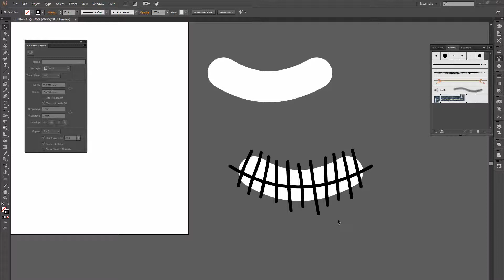Adding a mask